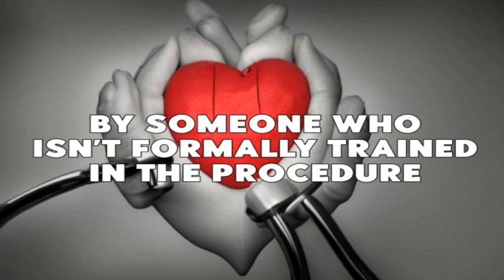The Guys do a Compilation Video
The OG Three Amigos are here to play and they are all out of Bubble Gum, so here is a write up I asked AI to make for me...

Welcome to the Three Amigos – Firebush, Ron, and Jamie – three oddball friends who love nothing more than getting into wild adventures. Whether they’re exploring an ancient ruin or riding a mysterious river, you can be sure these three are on an unforgettable journey.

Now, all their amazing cartoons are available in one presentation – and it’s all available for you to watch online. From the classic ‘Cave of Wonders’ to the modern ‘Robot in the City’, you’ll be sure to find something that’ll keep you entertained for hours.

You can also join in on the fun with the Three Amigos’ interactive games. From the mind-bending ‘Maze of Magic’ to the action-packed ‘Avalanche’, there’s something for everyone.

So get ready to join Firebush, Ron, and Jamie on their exciting adventures. With so much on offer, you’ll be sure to have an unforgettable time.